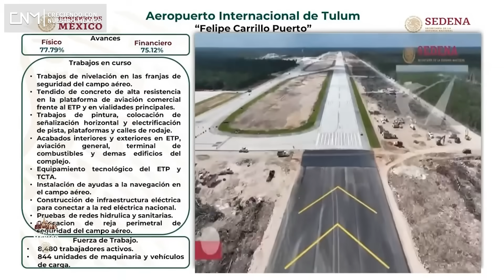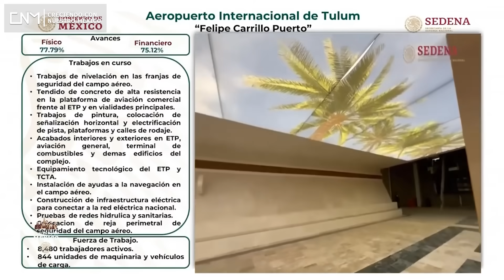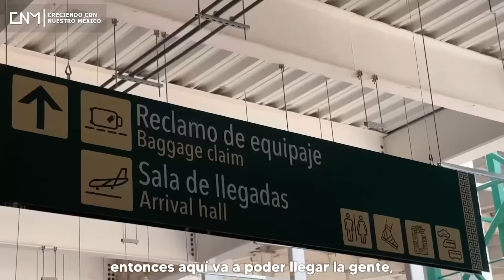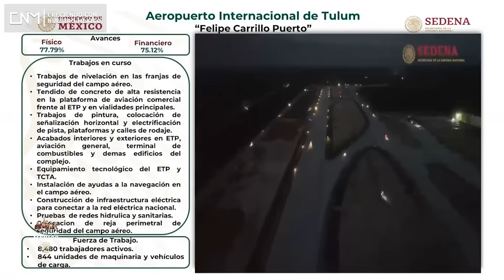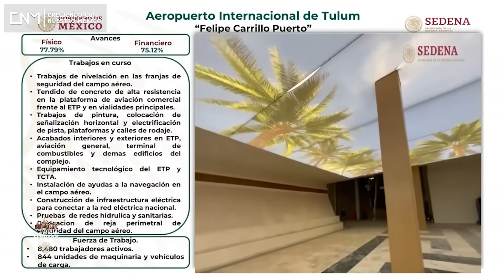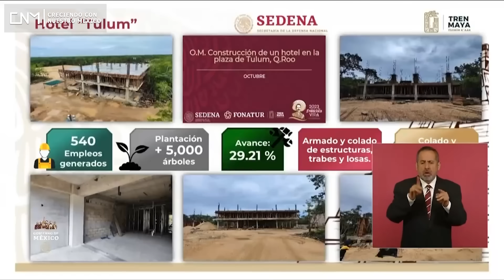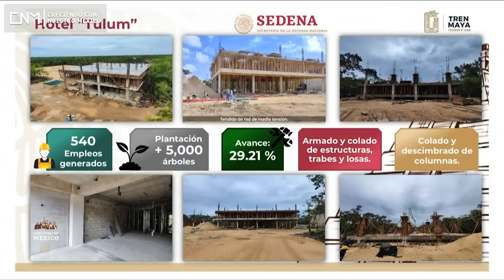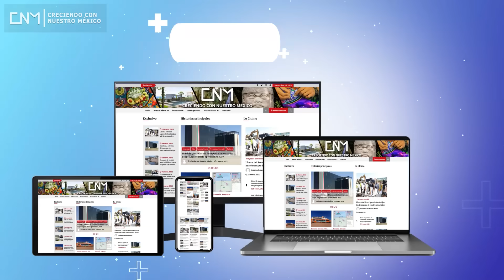Casi al 80% el Aeropuerto Internacional Felipe Carrillo Puerto, se prepara para vuelo internacional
¡Entérate!
Casi al 80% el Aeropuerto Internacional Felipe Carrillo Puerto, se prepara para vuelos internacional.
Datos del video:
Introducción. 00:00
Así comienza a verse la terminal de pasajeros. // 03:33
Casi al 80% el Aeropuerto Internacional Felipe Carrillo Puerto. // 07:57
Hoteles de Tulum y Calakmul. // 11:12

Complementario.
Tren Maya avanza su segunda etapa en los tramos 5, 6 y 7 desde Cancún a Escárcega.

✅Música YouTube.